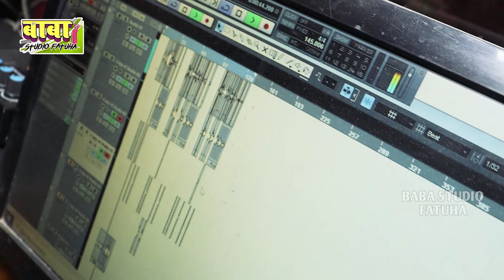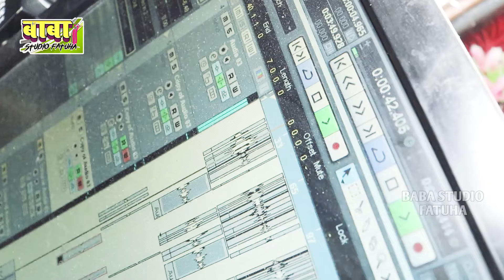VIDEO SONG गायक हरि राय Bhuiya Baba Puja हीरा मोती Manar Geet भुइया बाबा पूजा Naresh bya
VIDEO SONG गायक हरि राय Bhuyiya Baba Puja हीरा मोती Manar Geet भुइया बाबा पूजा Naresh byas

singer Tulsi das
live maner jhal
Ricording baba studio Fatuha

Mata maharani puja bhajan maner Geet knew ban bole maharani Mariya ho pacha Devi Tulsi dash ahe kone ban bolaya knew ban boleya
harilal sugwa hai a he Maiya harilal sugwa he
ahe kone ban bola hathin maharani maiya na
मनुषय देवा के maner bhajan Geet pacha Rameswar dash bhajan Baba puja manush deva bhajan Geet कवने घर श्री सीतल मैया गईलन
kabne ban हो तपसिया sitla Mata ke maner bhajan pacha geet
baba maharani bakhtaur puja
bakhtaur bhajan manar
Sato bahin sitla ke manar bhajan geet
Kamala puja bhajan
manar kamala  puja
baba karikh Maharaj puja bhajan geet
karikh puja
karikh baba bhajan
बाबा कारीख पूजा भजन मानर
kali may ke bhajan geet
kali puja bhajan manar pacha geet
baba bhuya puja
Devi ke ranth ke bhajan
dudhiya may ke manar bhajan geet
baba Barham ke bhajan manar Barham baba
pachra geet
Devi devta ke manar bhajan pachra geet
jagdmba may ke geet
bhakti bhojpuri song
Bhojpuri Devi may ke bhajan
sitla may ke bhajan bhojpuri manariya bhajan
kali maiya ke bhajan manar pachra Kathi bina aahe maiya kali ukhmal saririya ha
Kamala puja
karikh baba puja
mayi gahil puja
manar pachra
karikh Maharaj puja manar bhajan
manar Devi pachra मानर देवी पचरा kamla puja
bhuya baba puja manar devi pachra geet
Kashi baba manar pachra
Kamala puja
karikh baba puja
mayi gahil puja
manar pachra
manar devi pachra मानर देवी पचरा Kamala puja
Kamala puja
karikh baba puja
mayi gahil puja
manar pachra
manar Devi pachra मानर पचरा geet ऊफमल देविया ना
ranth Devi khar bhelo na
bakhtaur bhajan manar
Kamala puja bhajan
manar kamala puja
karikh puja
karikh baba bhajan
kali mayi ke bhajan geet
kali puja bhajan manar pachra geet
baba bhuya puja
baba Barham ke # bhajan manar Barham baba pachra geet
Bhakti bhojpuri song
sitla may ke bhajan bhojpuri manariya bhajan geet bhojpuri kali maiya ke bhajan manar pachra Kathi bina aahe maiya kali ukhmal saririya na
manar pachra
सातो ta bahiniya देवी दुर्गा hilorba mange पनाह
मानर देवी भजन Sato bahin Devi durga geet
Devi durga काली महारनिया हे maiya par करा नया देवी दुर्गा के गीत
Devi durga kali maharani he Maiya par Kara naiya maiya navlakhan Devi मईया नवलाखन देवी कहमा से आवेला मईया नौलाखन देवी कहमा सेभैरो भईया हो मईया नवलाखन देवी
मानर पचरा गीत भजन
रानीपुर काली मईया patna सिटी kali mayi ke manar pachra bhajan ranipur Kathi bina maiya kali ukhmal saririya na किनका अंगनमा मईया काली kali may ke manar pachra bhajan ranipur maa kali bhajan pachra ranipur geet kali kinda Angela maiya kali mathba band-aid he kinda Angela he kali
माता महारानी पूजा मानर भजन bhuya baba puja manar pachra geet सातो बहिन शीतला ke bhajan देवी गीत
देवी भजन
देवी
manar devi pachra मानर देवी पचरा Kamala puja bhuya baba puja manar devi pachra geet Kashi baba manar pachra
Kamla puja